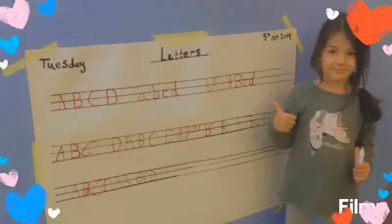Kg2 students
The english lesson was given in the outside area